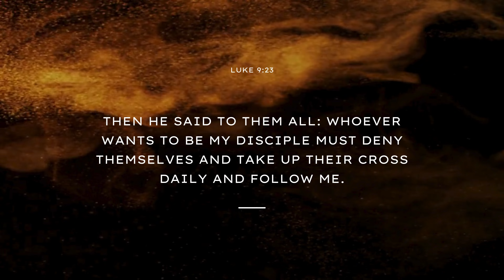LENTEN MEDITATIONS | CROSS : RHYTHM OF LIFE | JISA SAJI | LENT 2024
Welcome to 'Cross: Rhythm of Life'! It's a special video series by members of St. Stephens Mar Thoma Syrian Church, Marol, where we dive into the heart of Christian teachings through short, uplifting messages. Join us on a journey that blends spirituality with everyday experiences. Get ready to feel inspired and find new meaning in life's rhythm!